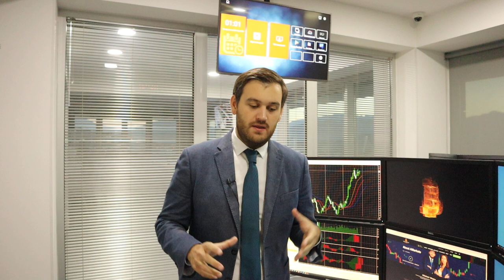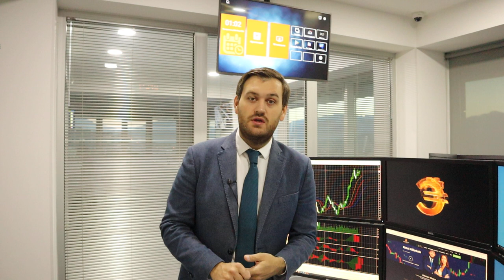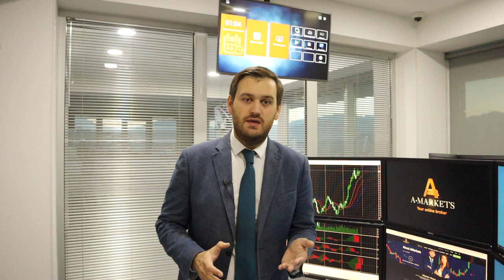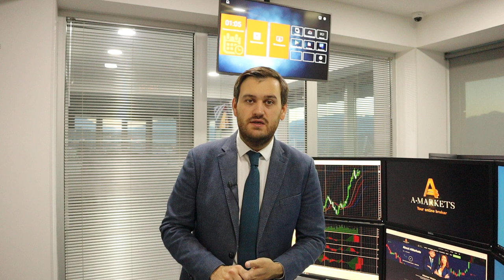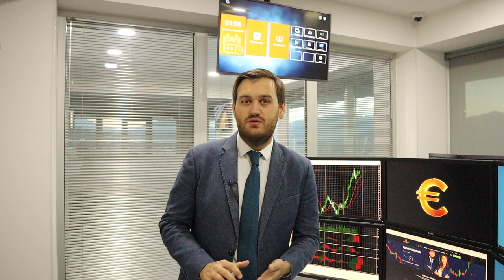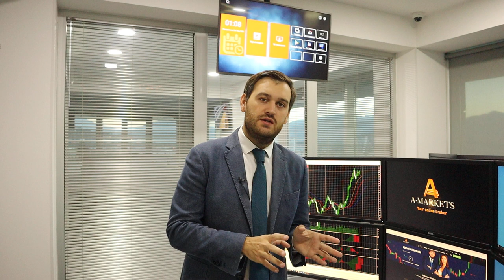Почему инвесторы выходят из доллара? | AMarkets